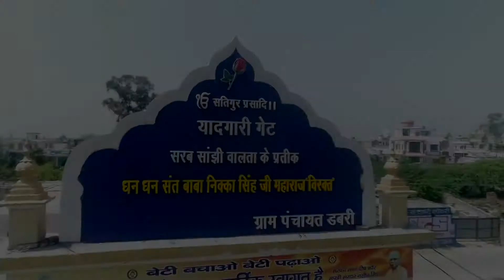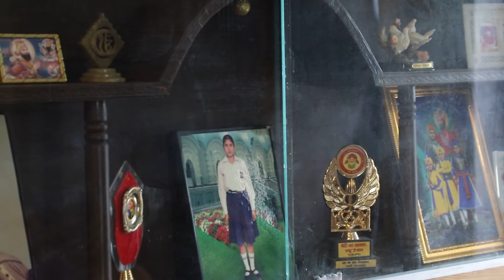Raman weds Gurvijay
Studio Manjot
321,jiwan nagar,gurunanak pura,karnal
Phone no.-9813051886